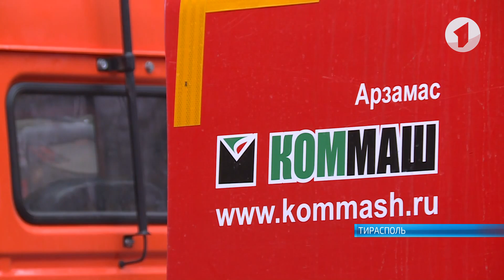В Тирасполе появилась машина для чистки ливневых канализаций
Ливневки в Тирасполе прочистит новая техника. В столицу она прибыла из России. Уже прочищены 4 объекта. Сегодня бригады рабочих занимались канализацией на улице Юности, в Октябрьском микрорайоне столицы.